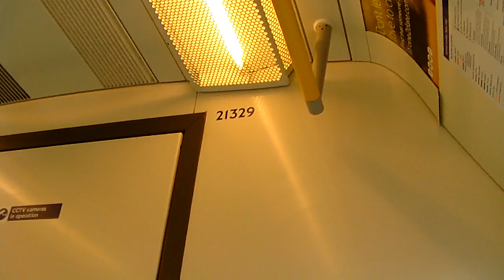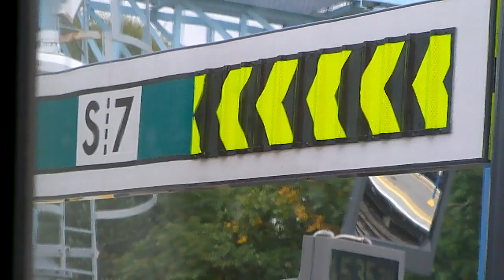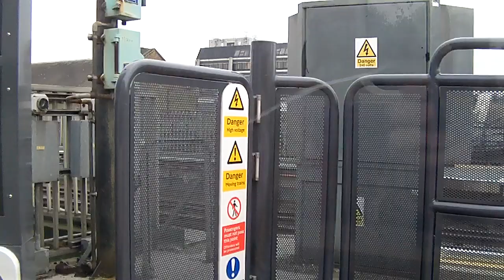Exclusive: London Underground District Line: S7 Stock (21329) Chiswick Park - Hammersmith 05/09/14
Monday September 1st 2014 saw the first D78 Stock service on the main District Line displaced by an S7 Stock unit. District Train no. 121 (peak hours only Ealing Broadway/Wimbledon - Barking) is now S7 operated, here we travel on S7 Stock unit 21329 looking out of the window as we travel between Chiswick Park and Hammersmith stations, calling at Turnham Green, Stamford Brook and Ravenscourt Park en-route passing District & Piccadilly line trains as we go and then seeing the S7 depart for the city at Hamersmith. Note that announcements only kick in from Stamford Brook onwards as the driver previously had the train signed up as 'Not in Service', so no auto announcements came on until then!